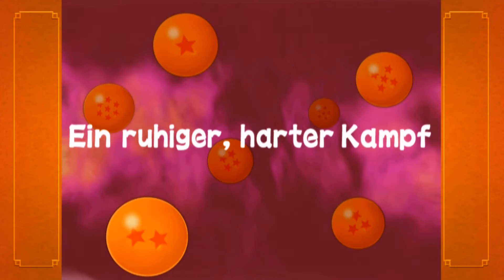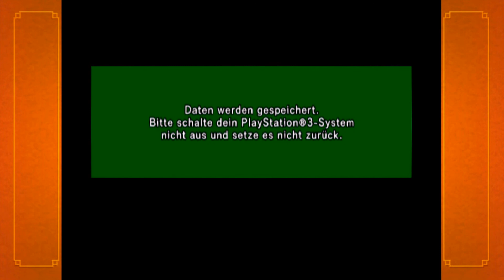Let's Play Dragonball Z Budokai HD Collection #03 - Freezer Saga [1080p]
Dragonball Z - Budokai HD Collection
Dragonball Z - Budokai 1

Diesmal sind wir unterwegs nach Namek um Freezer aufzuhalten. Diesmal kämpfen wir zu Beginn gegen die Ginyu Force. Diesmal auch in Full HD.

Saga 2 - Freezer Saga, Teil 2/2.